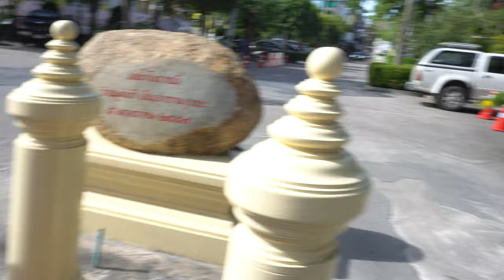The vlog on a school trip.